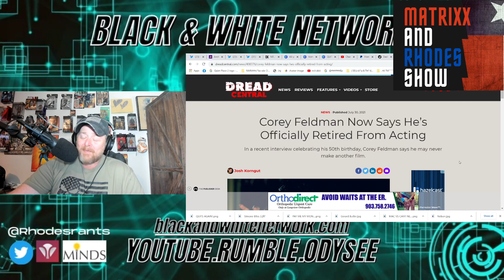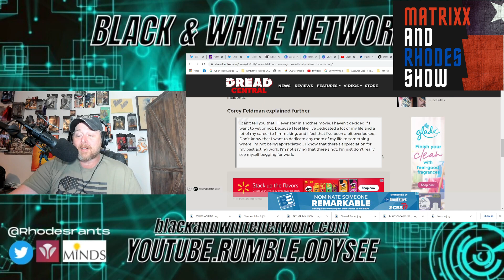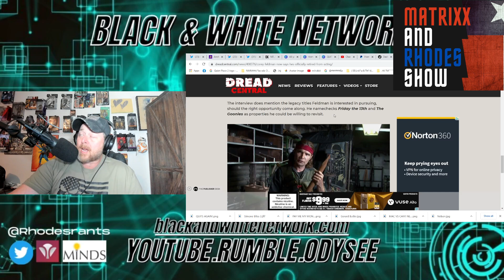Corey Feldman says he is RETIRING from ACTING?! But, If Friday The 13th or Goonies CALLS....